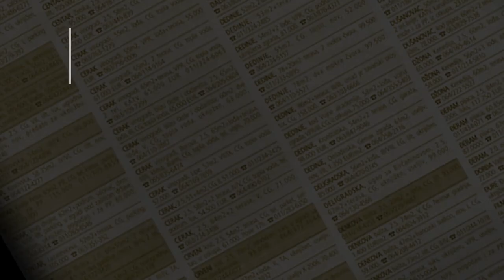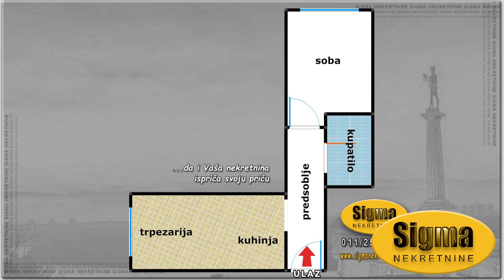prodaja stanа Rakovica Snezane Hrepevnik 25m - Beograd Rakovica